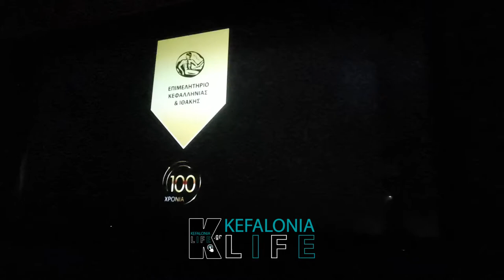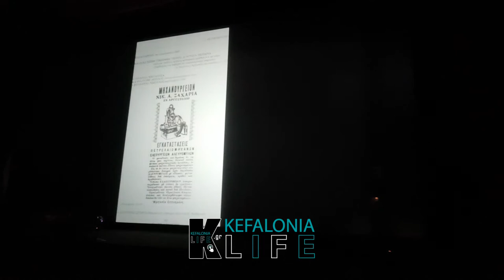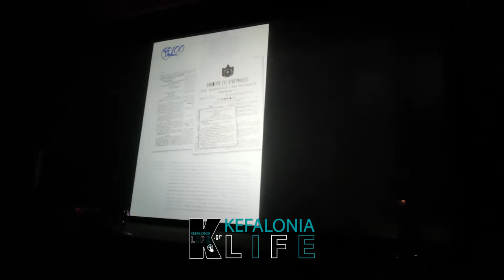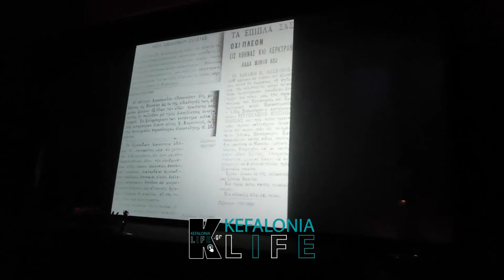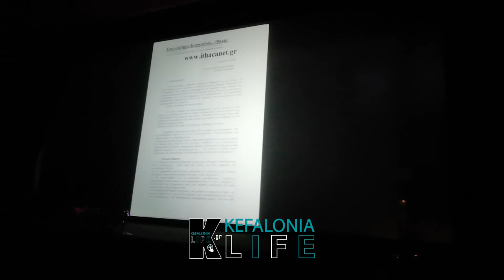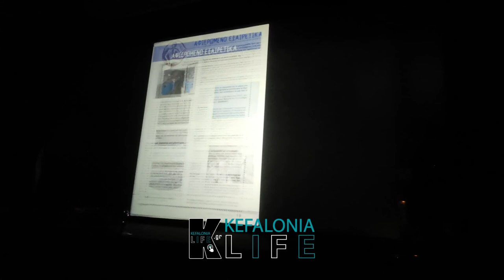Βίντεο Αφιέρωμα στα 100 χρόνια του Επιμελητηρίου Κεφαλονιάς & Ιθάκης - 01/12/2019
Βίντεο Αφιέρωμα στα 100 χρόνια του Επιμελητηρίου Κεφαλονιάς & Ιθάκης.

Την Κυριακή 01/12/2019 από το Επιμελητήριο Κεφαλονιάς & Ιθάκης ολοκλήρωσε με επιτυχία το διήμερο των εορταστικών εκδηλώσεων για τη συμπλήρωση των 100 χρόνων από την Ίδρυσή του στο Θέατρο "Κέφαλος" (πρόσκληση) με την Επίσημη Εκδήλωση Εορτασμού και τη Βράβευση της κα. Λούκας Κατσέλη.

Μετά το τέλος των ομιλιών προβλήθηκε αυτό το εικοσάλεπτο βίντεο στα 100 χρόνια του Επιμελητηρίου με φωτογραφικό υλικό, το οποίο περιλαμβάνει παλιότερες φωτογραφίες από την Κεφαλονιά, αλλά και συνεντεύξεις από προηγούμενους Προέδρους του Επιμελητηρίου.